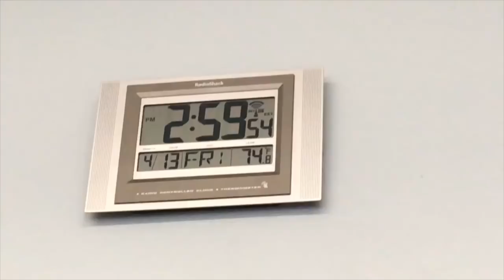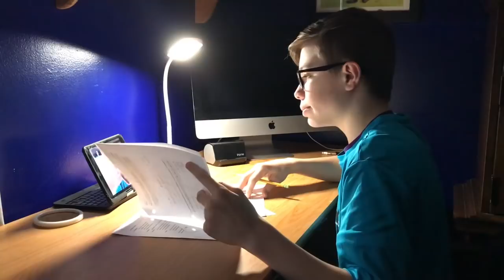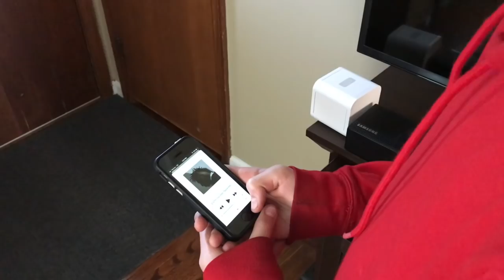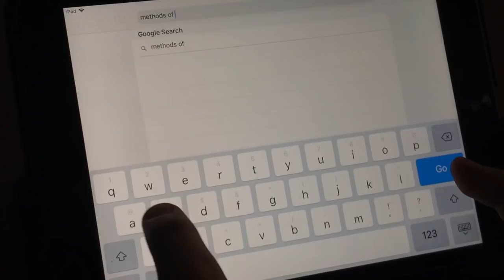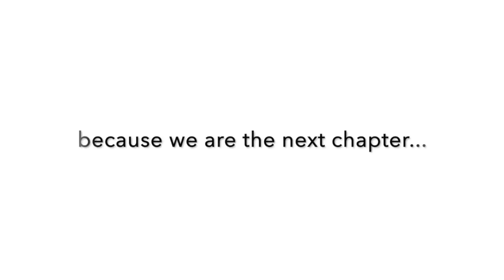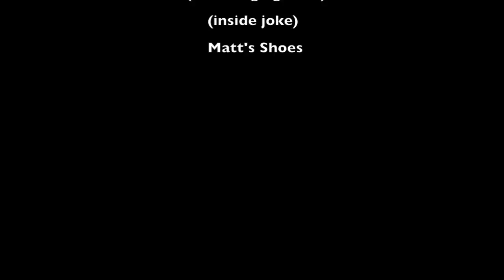Acts 29: The Movie (Final)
A young boy discovers the never-ending love of God. Written, directed and edited by Jared Baldwin, 7th grader at Christian Central Academy. Full cast from Christian Central Academy with a message that God never gives up on us.